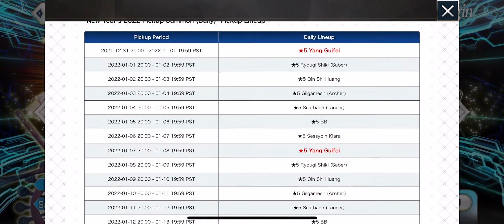[FGO] New Years 2022 GSSR Summon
As always it’s that time of year that they give us a Guarantee 5 Star Banner, tricky choice for me since the ones I really wanted are the ones I tapped on, like Melt, BB, Shirou, etc. though at the last moment, the banner surprised me